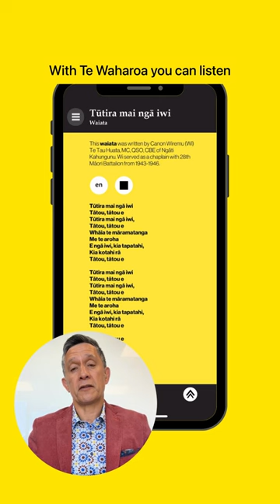New Zealand Defence Force: Te Waharoa mobile app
Te reo at your fingertips📱🗣️  Haere mai! Want to learn te reo Māori and tikanga?

Lieutenant Colonel Glenn King takes us through a few features. From creating your own pepeha (introduction), to learning some new kupu (words) - Te Waharoa is your gateway to Te Ao Māori.

Download at the app store now.

🎶 New Zealand Army Band, ‘Kia Mau Ki Tō Ūkaipō - Don’t forget your roots’ by Six60 (cover)